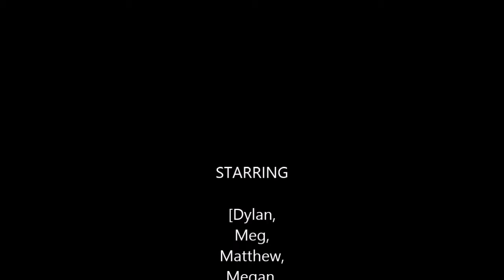4th of July 2015 video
Playing Jarts in the back yard